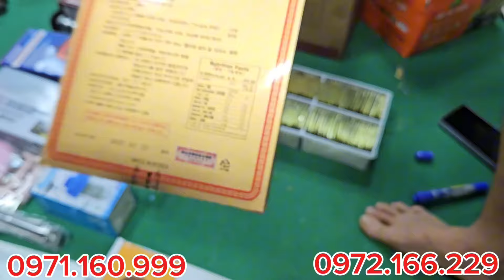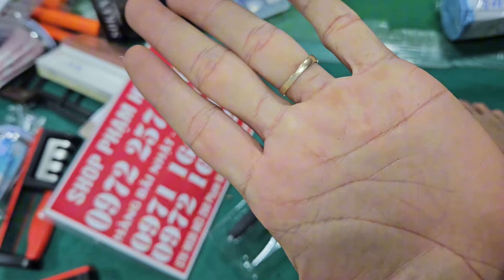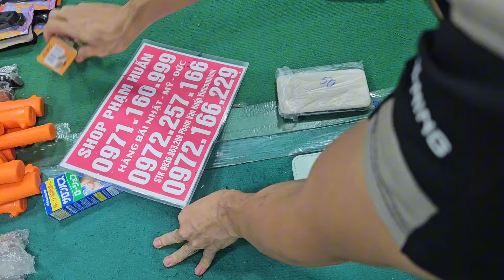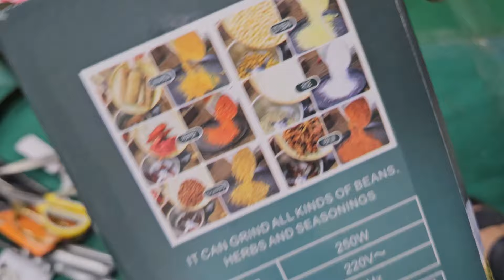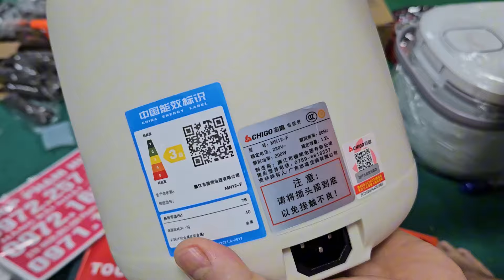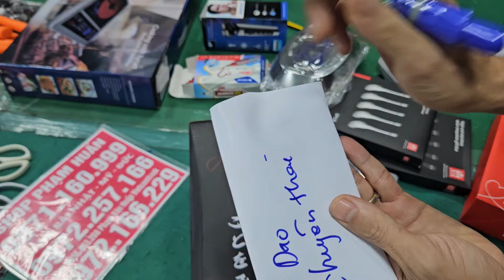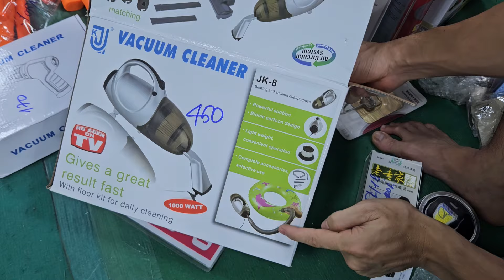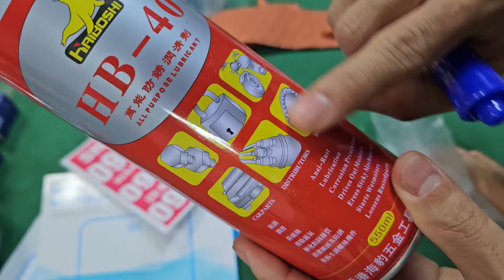lô xà phòng bánh nhật, lô đồng hồ cơ đeo tay, đồ gia dụng nhật bãi mua 1 tặng 1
lô dày lính Mỹ, đồ gia dụng nhật sả hàng tồn kho điện thoại aptomat Đại hạ giá seo sập kho 5k 10k Trà sâm, zippo, quạt xanh, Bóng đèn nhật siêu sáng, quạt tích điện điện, đồ gia dụng nhậtkìm bấm Mỹ, kìm khí nhật,  hũ giá vi khuẩn, móc chèo tườngsale sập sàn xả sập kho điện thoại 1, 2, 3